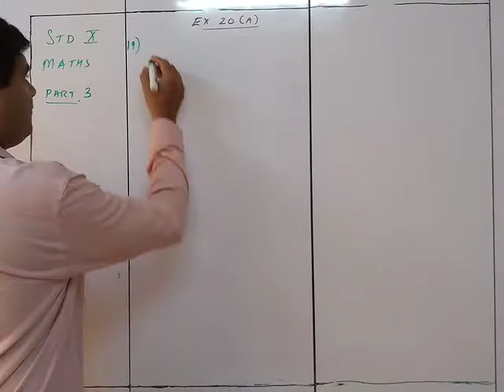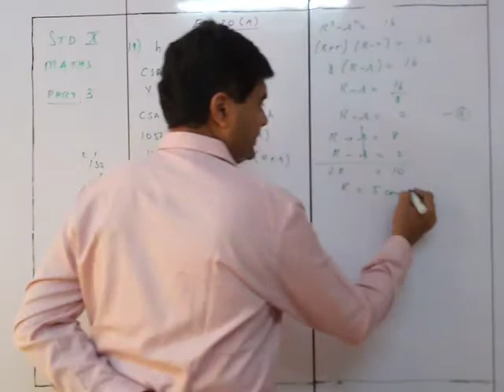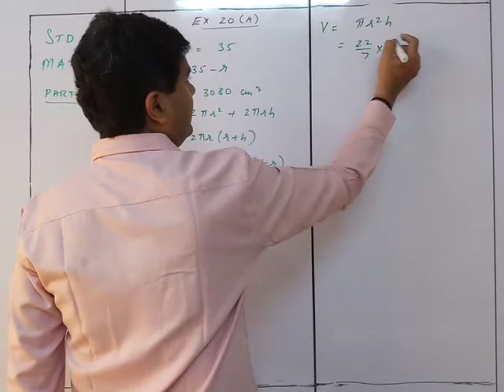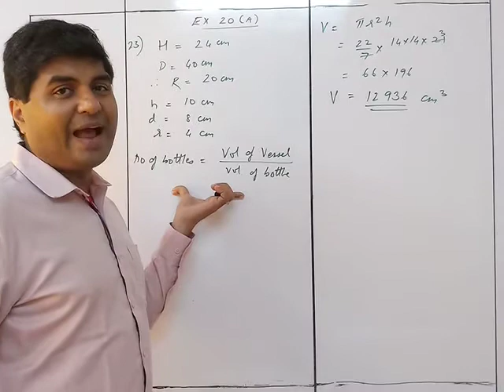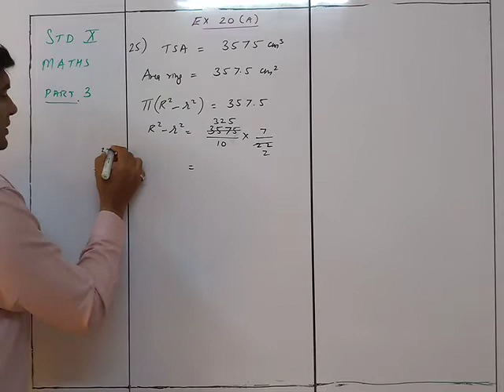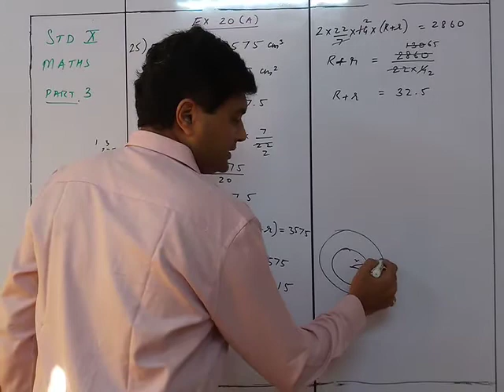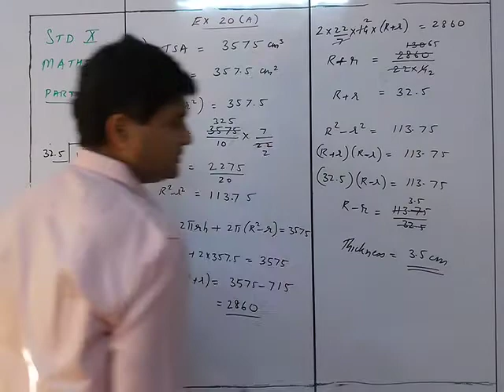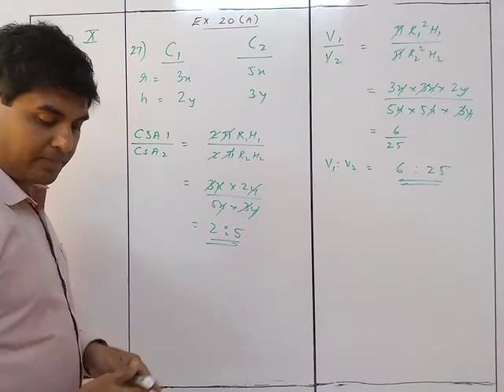Maths X Mensuration Part 3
Maths X Mensuration Part 3 Bhavin Sir's Tutorials Source Concise Mathematics textbook